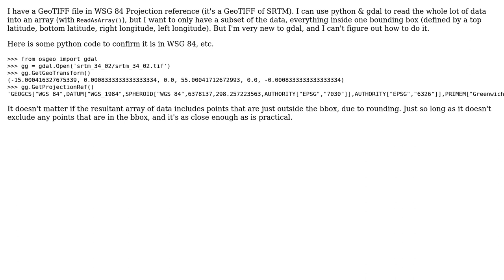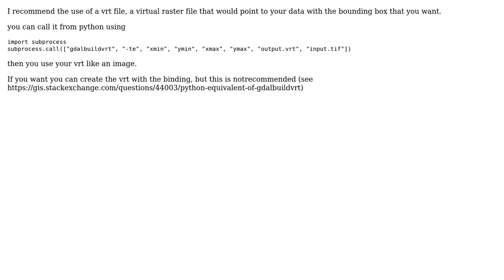GIS: How to get the pixels from a geotiff file in gdal python for a given bbox?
With thanks & praise to God, and with thanks to the many people who have made this project possible! You are responsible for your own actions.